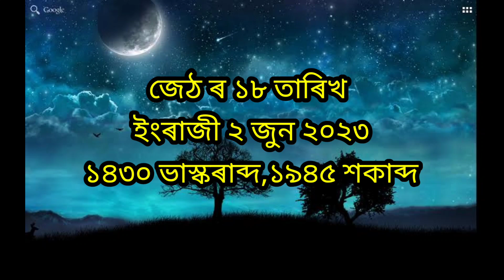Rashi video 2023/2 June 2023 Rashifal/today's assamese rashifal/astrology in assamese/ajir rashifal/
Bengali Rashi fol 2023
today assamese Rakhi foll video
ajir Rakhi foll video
2 june 2023 Rashifol
2023 Assamese rashifal
New Assamese rashifal 2023
2 june Assamese rashifal
Indian astrology
Assamese astrology
Ajir Rashifol
Rashifol Assamese
অসমীয়া ৰাশিফল
২ জুন ২০২৩ ৰাশিফল
Indian astrology
ajir Rashifal
2023 rakhi fol
assamese astrology
ajir Rashifal
Rakhi foll
Tuesday Rashi fol in Assamese
মাহেকীয়া ৰাশিফল
rakhifol
rakhifol ajir
january 2023 rakhifol assamese
daily rakhifol
rakhifol assamese
axomiya rakhifol video
assamese rakhifol video
makar 2023 rakhifol assamese
doinik rakhifol video in assamese
today assamese rashifol
rakhi fol
ajir rakhi fol
rakhi fol 2023,2023 rakhi fol